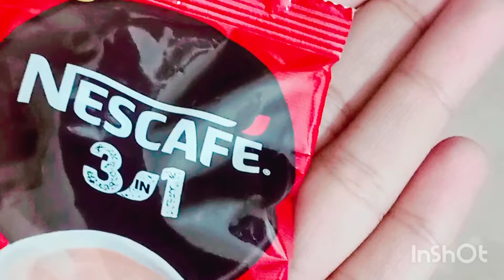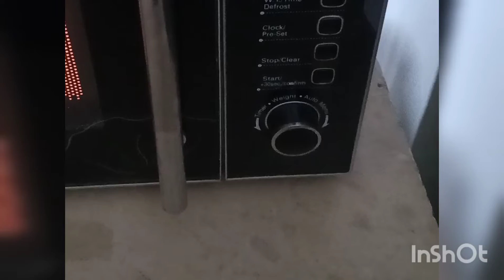First Mini Vlog | Winter Starts and I made coffee ☕😜 with Punjabi touch | Lyallpur kuri 🤓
This video is just for entertainment and if you like coffee or chae (tea) in winters than please tell me in comment box 🤓